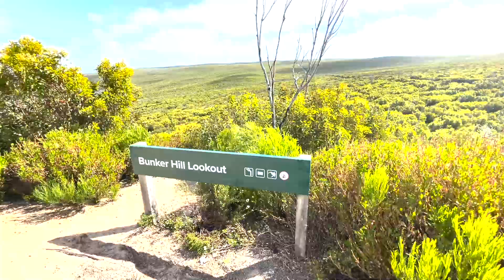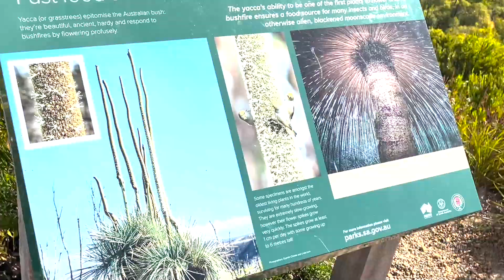Bunker Hill Lookout Kangaroo Island’s most beautiful roads 袋鼠岛最美公路 澳大利亚旅游 澳洲 阿德莱德 Australia L342